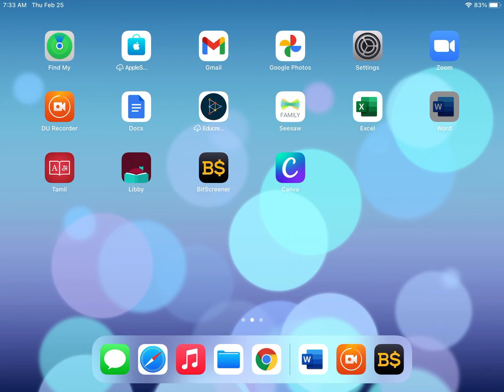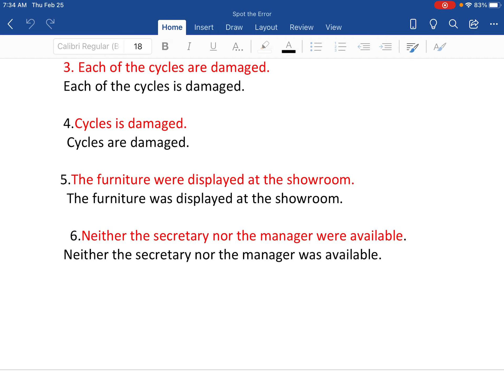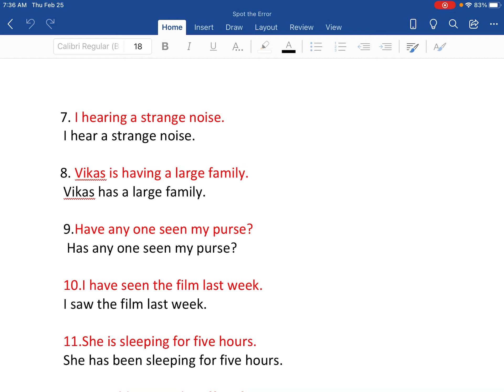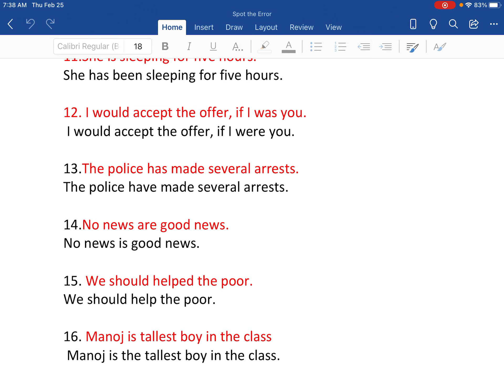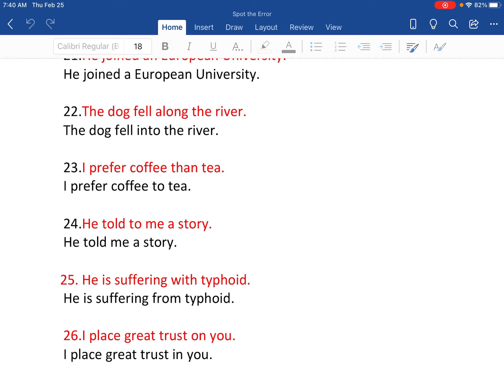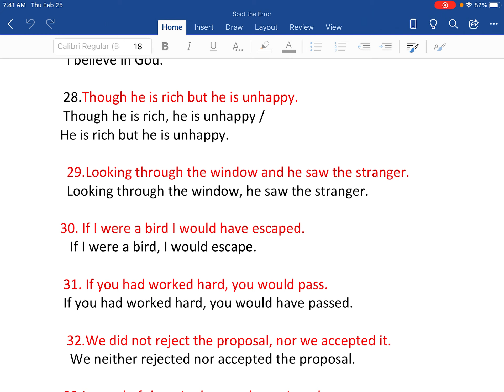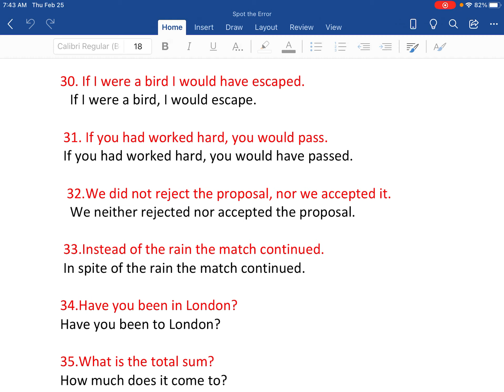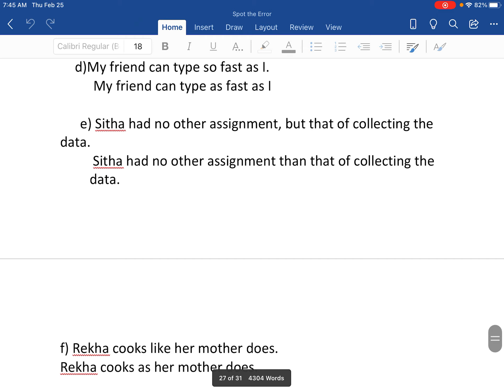TNPSC General English - Find out the Error & select the correct sentence|Previous year qs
This video helps you to identify the errors in the sentence.

TNPSC General English - Find out the Error(Noun,Articles, Preposition,Adjectives)|Previous year qs.

Find out the Error, Comprehension, Articles, Preposition, Degrees of Comparison, Simple , Compound,Complex,Compound Words

6th to 10th std Samacheer book.Book back questions & answers.

Complete tnpsc General English Previous year question papers.